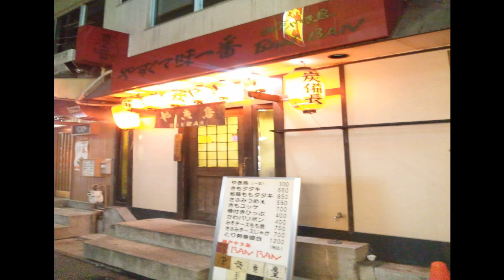Wisata Jepang : Yakitori BANBAN, digemari selama 30 tahun di Kobe, Hyogo - Jepang. 001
Wisata Jepang : Restoran populer dipadati pelanggan, Yakitori BANBAN, digemari selama 30 tahun di Kobe, Hyogo - Jepang. Moochan 001

Yakitori Banban, digemari selama 30 tahun di Kobe, mengajak kita bernostalgia dan selalu dipenuhi dengan para pelanggan. Menawarkan sashimi dan sate, bahannya menggunakan ayam segar yang dipotong di pagi hari. Anda juga dapat menikmati  paha ayam panggang  dengan berbagai bumbu, dan hidangan a la carte lainnya yang cocok disantap dengan sake.   Jika Anda sudah mencicipi hidangan kawa puyopon · berhati-hatilah,karena Anda akan menjadi pencandu BANBAN.

Aneka Sashimi
Aneka sate ( 5 tusuk sate )
Hidangan a la carte
Daging ayam + sup
Paha ayam panggang dengan saus orijinal
Minuman